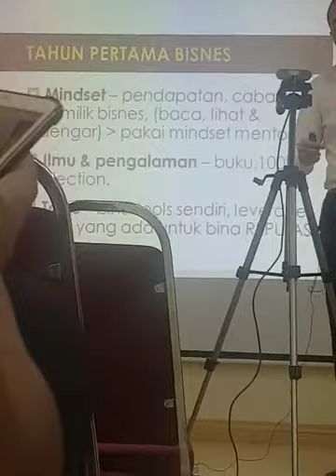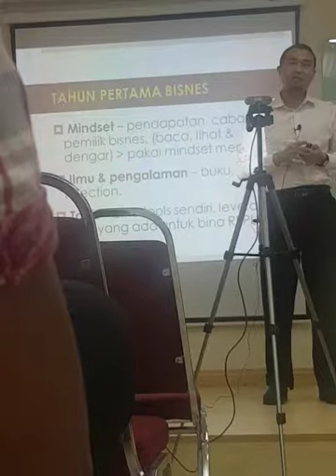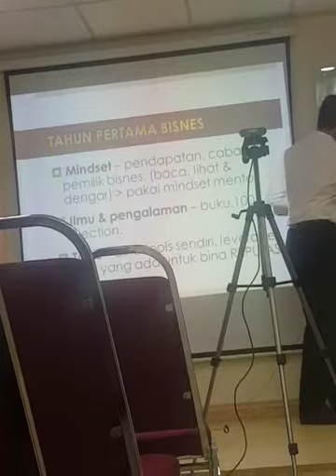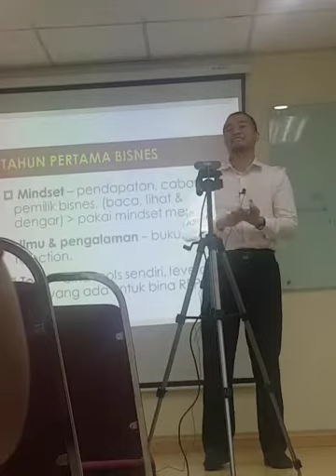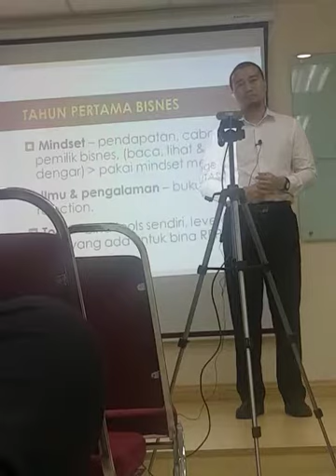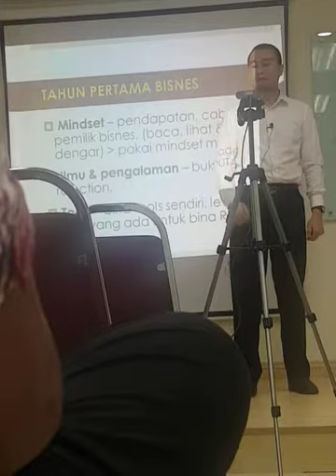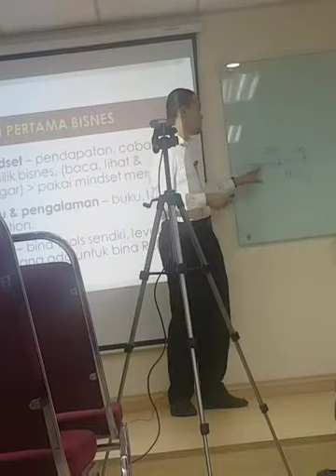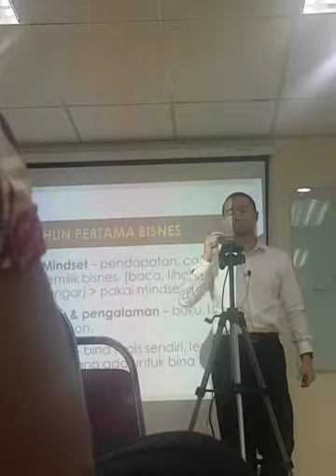PG1S 05 06 2018 Mohd Zulkifli Shafie Tahun pertama dlm bisnes